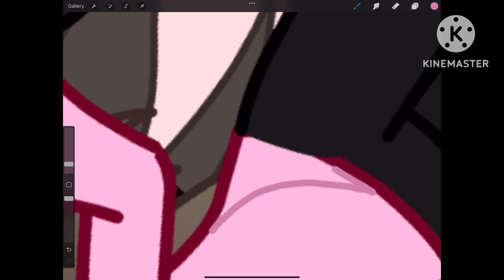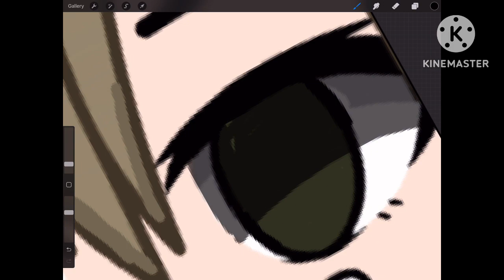Tried to relax doing an edit, but my hand got tired so I put intense music instead